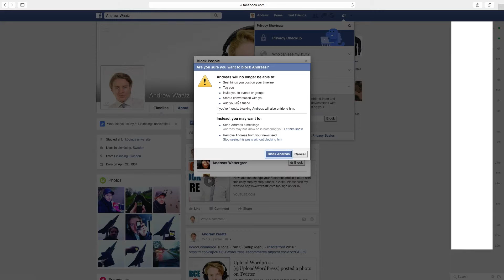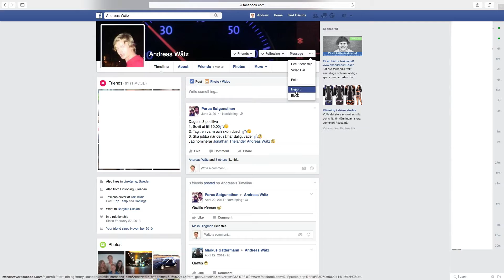How to block People / Someone on Facebook - 2016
How to block someone on Facebook step by step tutorial in 2016.
This is a great way to make a person stop bothering you on Facebook, and simple make a block on this person.

This person will not be nothifide when you block that person.